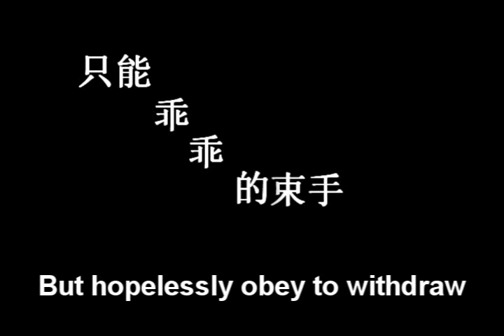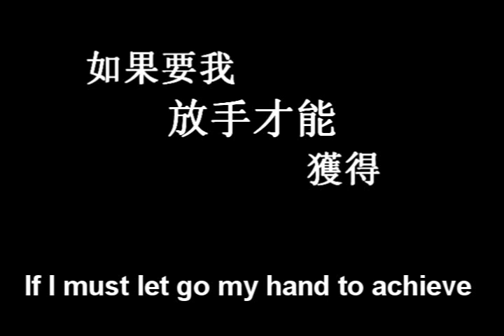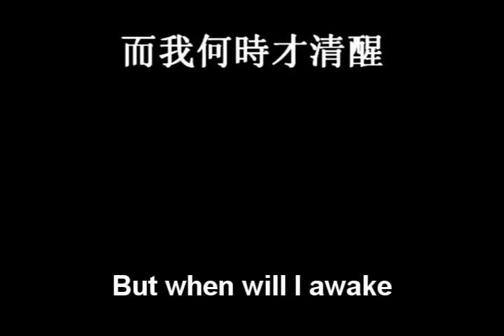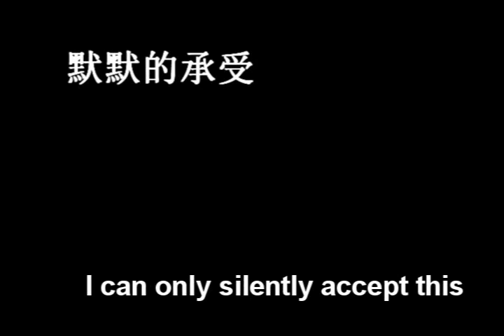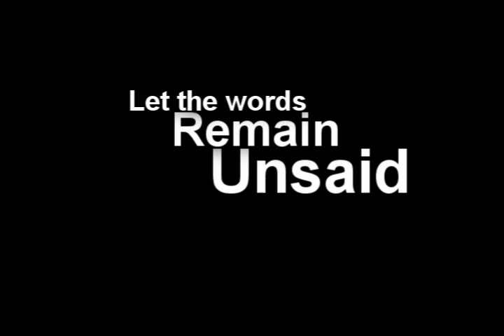183 Club - Affective Line Lyrics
Affective Line by 183 Club
The characters are in traditional with no pinyin only English. I really like this and the lyrics (again). Hope this one is better than my last one. Enjoy =P